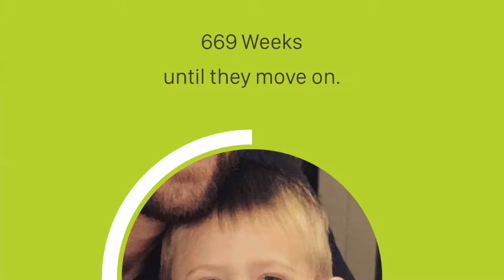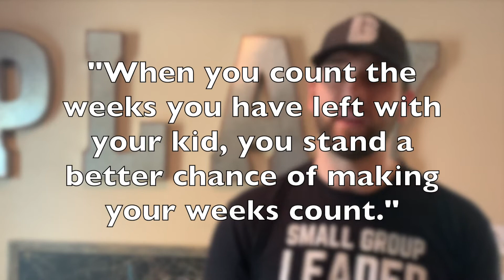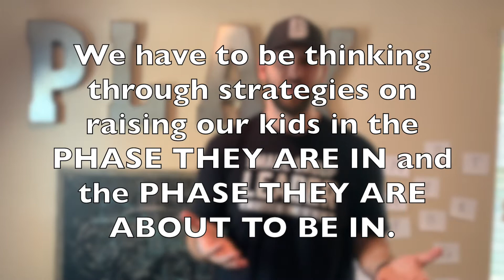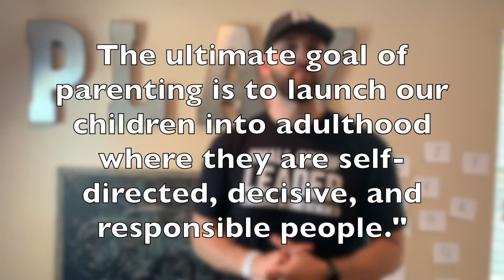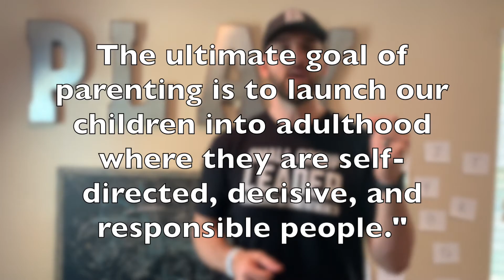The Bigger Story Week 2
Hey parents! This week, we are focusing on the principle "Begin With the End in Mind."

Some takeaways from the session:
"When you count the weeks you have left with your kid, you stand a better chance of making your weeks count." -Autumn Ward

If the ultimate goal of parenting is to raise our kids to become adults, we have to begin with the end in mind, and then takes steps to get there.

In chess, sometimes your opponent does something to throw off your plan and so you have to adjust your strategy.

We have to be thinking through strategies on raising our kids in the phase they are in NOW and the phase they are ABOUT TO BE IN.

Middle Schoolers think like ENGINEERS.
High Schoolers think like PHILOSOPHERS.

What if we began acting like our kid's relationship with God was more important than their relationship with us? How would that change the way you parent?

What I give TO my children or what I do FOR my children is not as important as what I leave IN THEM.

APPLICATION:
1. Ask them questions
2. Tell them your story
3. Wow. Pow. Holy Cow.